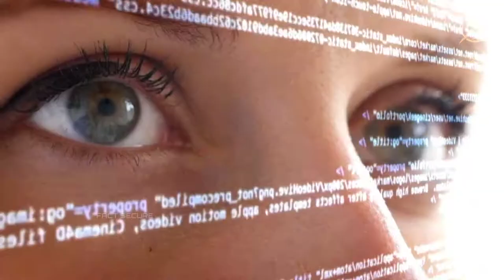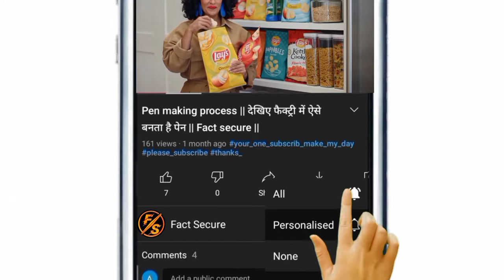देखिए फैक्ट्रि मे बाल्टी (bucket) कैसे बनता है। bucket making factory | amazing steel bucket factory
देखिए फैक्ट्रि मे बाल्टी (bucket) कैसे बनता है। bucket making factory | amazing steel bucket factory | alluminium bucket manufacturing process |

🛑Your all questiones;-

thali kaise banate hain
thali kaise banti hai
thali kaise banaen
thali kaise banai jaati hai
thali kaise banaya jata hai
thali kaise banaye
thali kaise banaye jate hain
thali kaise banta hai
thali peeth kaise banate hain
thalpos kaise banaen
plastic balti kaise banate hain
plastic balti kaise banta hai
plastic ki balti kaise banaen
plastic ki balti kaise banai jaati hai
how it's made excavator bucket
how it's made bucket
bucket manufacturing
bucket manufacturing machine
excavator bucket manufacturing
plastic bucket manufacturing
bucket mop manufacturing
bucket teeth manufacturing
steel bucket manufacturing
fire bucket manufacturing
bucket manufacturing company
bucket manufacturing process
bucket making paper
bucket hat pattern making
popcorn bucket making
flower bouquet making with paper
bouquet making paper
balti banane wala
balti banane ka tarika
balti banane ka chitra
balti banane ka saral tarika
balti banane ka tarika drawing mein
balti banane ka drawing
balti banane ka
बाल्टी बनाने वाली मशीन
बाल्टी बनाने वाला
balti banane wala drawing
balti factory
plastic balti factory
steel balti factory
balti ki factory
balti facebook
balti kaise banta hai
balti kaise banate hain
balti kaise banaye
balti kaise banaya jata hai
balti kaise banaen drawing
balti kaise banega
balti kaise banate hain drawing mein
balti kaise banate hain drawing
balti kaise banegi
balti kaise banaye drawing

⭕ Video keyword;-

bucket Kaise banta hai
balti kaise banti hai
balti making factory
bucket manufacturing
plastic bucket making
how it's made bucket, bucket
buquit
bucket ki factory, Manufacturing Full Process of Aluminum Bucket
Technique
Amazing
How to make
Make
Making
Aluminum Bucket
Process
Manufacturing
Manufacture
Aluminum, Balti
balti ka factory
factory mein balti kaise banti hai

Thanks for see my description 🤗🤗🤗🤗❤️❤️